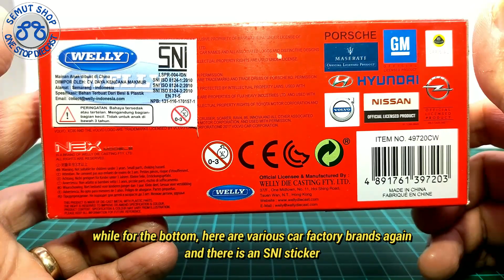Welly Nex 1953 Chevrolet 3100 Pick Up Glossy Cream Miniatur Diecast Mobil Pick Up Chevrolet unboxing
Spesifikasi Welly Nex Skala 1:38
- Bahan Terbuat dari besi dan Plastik
- Detail cat sangat baik
- Sangat Mirip dengan mobil aslinya
- Ukuran panjang 12cm lebar 4.5cm dan tinggi 4.5cm
- Ban bisa berputar dan terbuat dari Karet berkualitas
- Pull Back (tidak menggunakan baterai)
- Pintu Mobil bisa dibuka

Tomica Indonesia
Kinsmart Indonesia
Welly Nex Indonesia
Maisto Indonesia
Apolo Indonesia